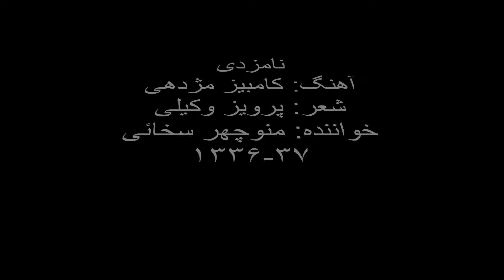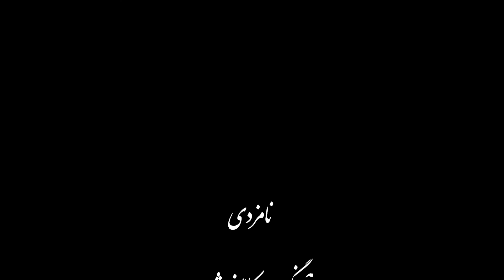Manouchehr Sakhai - Namzadi - منوچهر سخائی - نامزدی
Namzadi  -منوچهر سخائی
Lyrics: Parviz Vakili
Singer: Manouchehr Sakhai
1336-37

نامزدی
آهنگ: کامبیز مژدهی
شعر: پرویز وکیلی
خواننده: منوچهر سخائی
۱۳۳۶-۳۷